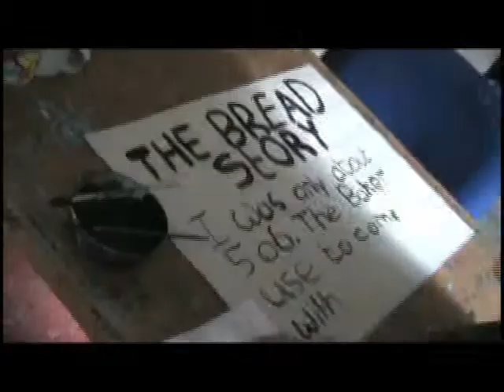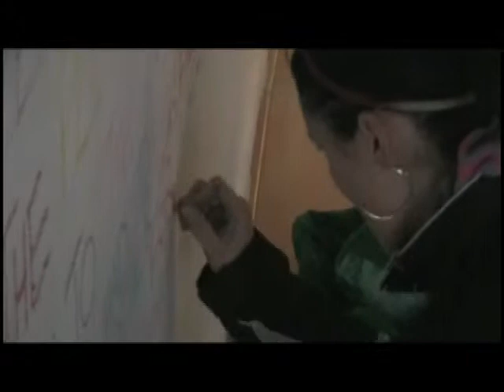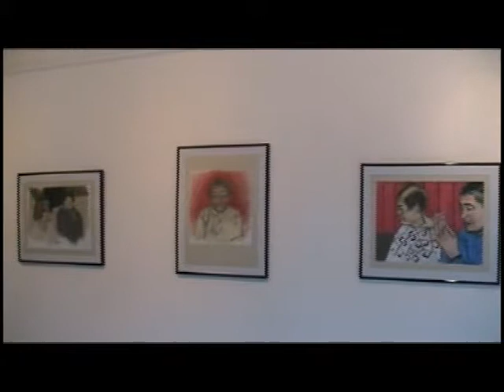youthreach 01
In February 2009 Signal Arts Centre presented an exhibition of work produced in collaboration with Youthreach, the Artist in the Community winners; Greg Murray and Denis Dunne and some senior citizens from the community in Bray. The premise of the project was to engage Youthreach and the senior citizens in a collaborative project. It was based on the art of storytelling, of conveying events in words, images and sounds.In February 2009 Signal Arts Centre presented an exhibition of work produced in collaboration with Youthreach, the Artist in the Community winners; Greg Murray and Denis Dunne and some senior citizens